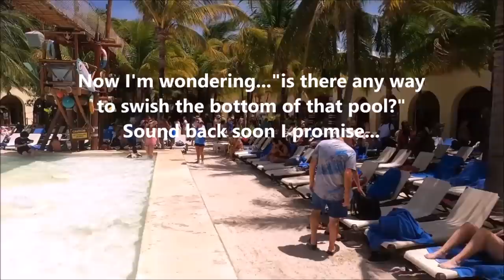Carnival Valor Cruise July 2022: Costa Maya Excursion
Who's ready to swim?